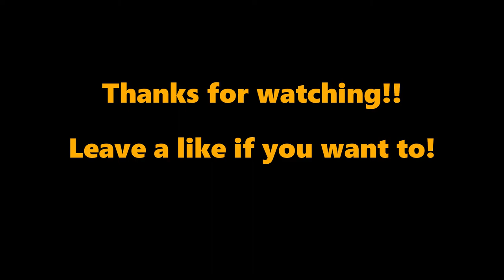Time-traveling #4 (Sweden)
A timetraveling video made in Sweden. This is another timelapse video that shows some small parts of the  coast of the South of Sweden.